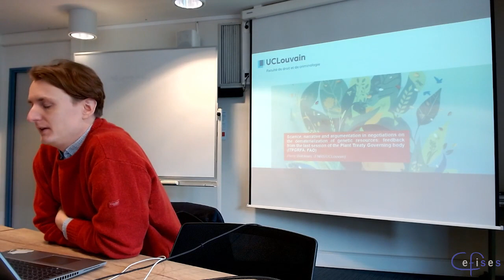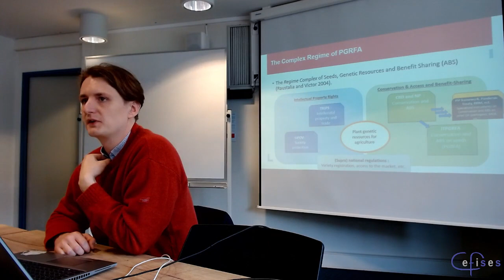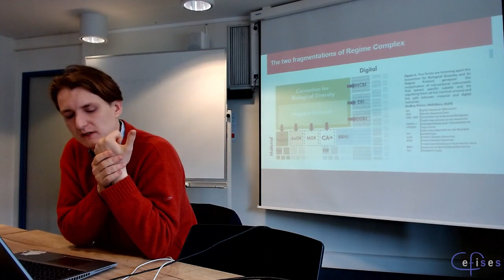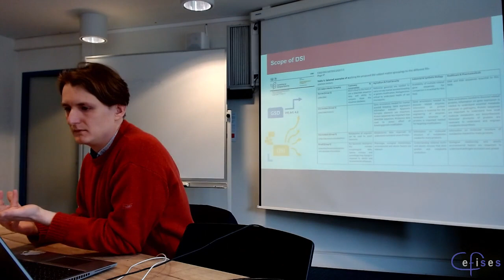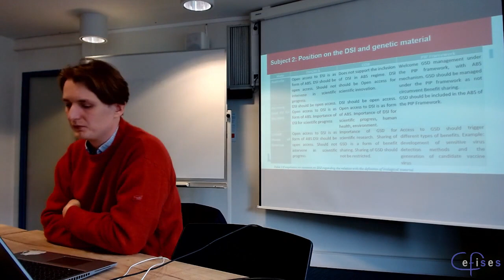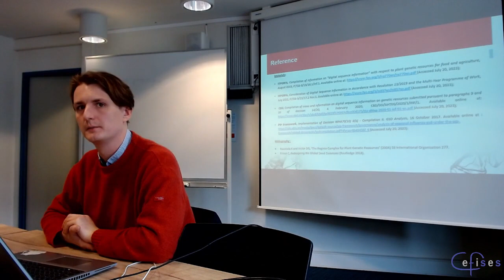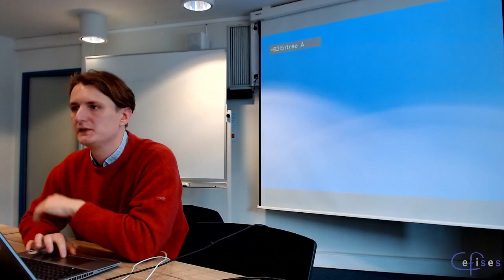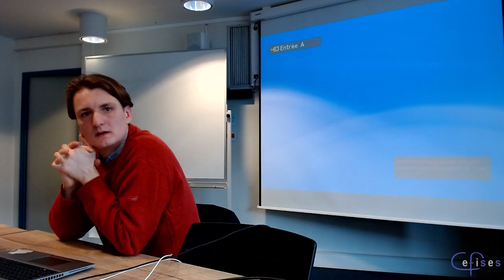CEFISES Seminar: Walckiers, “Science, narrative, argumentation in negotiations on genetic resources”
Title: “Science, narrative and argumentation in negotiations on the dematerialization of genetic resources: feedback from the last session of the Plant Treaty Governing body (ITPGRFA, FAO)”

Abstract:

This presentation examines the use of scientific arguments in the context of negotiations on international instruments that handle the digitization of genetic resources and the status of digital sequence information (DSI). We will focus on negotiations on the Convention on Biological Diversity (CBD), the International Treaty on Plant Genetic Resources for Food (ITPGRFA) and Agriculture and the Pandemic Influenza Preparedness Framework (PIP). The digitization of genetic resources involves the sequencing of physical substances and the processing of data, which radically changes research practices. In this context, different legal interpretations and political narratives are conflicting over the integration of DSI into these legal frameworks. Although a constructive and still-to-be-negotiated instrument was adopted at the last CBD Conference of the Parties, the latest meeting of the governing bodies once again revealed contradictory (scientific) narratives. With an interdisciplinary approach (legal techniques and legal philosophy, and philosophy of science), this presentation will analyze the (strategic and epistocratic) use of science in the DSI negotiations, with comparative discourse analyses on the use of terms (that influence the scope of DSI), relation with the definition of “genetic material” and on Access and Benefit-sharing mechanism. While scientific arguments play a crucial role in this technical issue, we are witnessing the emergence of a “scientific narrative” that uses the argument of science to defend political positions and specific interests. And yet, when we compare the positions of states and stakeholders on several issues, we see that this scientific narrative is not constant, and is even contradictory (between PIP and CBD/ITPGRFA).